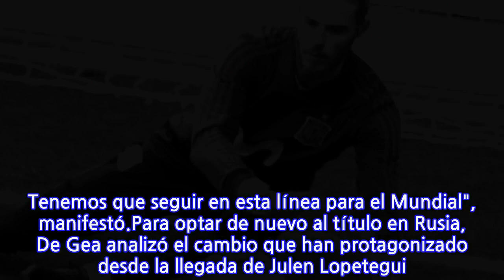De Gea: "En Inglaterra siento un cariño y respeto que no noto en España"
David De Gea fue junto a Thiago Alcántara el elegido para comparecer junto a Julen Lopetegui en la previa del amistoso frente a Argentina. El portero titular de España destacó que se encuentra muy a gusto en el Manchester United, donde vive su séptima temporada. "Al final en Inglaterra tengo un cariño y un respeto enorme que no lo noto tanto aquí, pero cada vez que vengo a la selección siento cariño dentro y es lo más importante", manifestó en la sala de prensa del Wanda Metropolitano.El portero madrileño celebró que Leo Messi finalmente vaya a ser de la partida en el amistoso. "Siempre tienen que estar los mejores en el campo y Messi lo es. Cada partido contra él es especial. Jugar contra Leo siendo portero es un reto y lo mejor es que esté en el campo", opinó.De Gea destacó la ilusión que los internacionales comienzan a sentir de la afición española de cara al Mundial, con las entradas agotadas para el encuentro. "Siempre hay mucha ilusión en torno a la selección española. Es un partido en Madrid, en un estadio muy bonito y la gente está con ilusión de ver a la selección. Estamos en buen momento, haciendo buen fútbol y eso ilusiona. Tenemos que seguir en esta línea para el Mundial", manifestó.Para optar de nuevo al título en Rusia, De Gea analizó el cambio que han protagonizado desde la llegada de Julen Lopetegui. "Ha habido cambios, hay gente veterana y joven con mucha ambición, hemos hecho un grupo fantástico que nos llevamos fenomenal y se nota dentro del campo. Somos un grupo magnífico con ambición e ilusión, un grandísimo equipo".